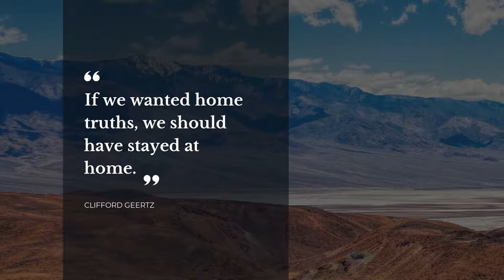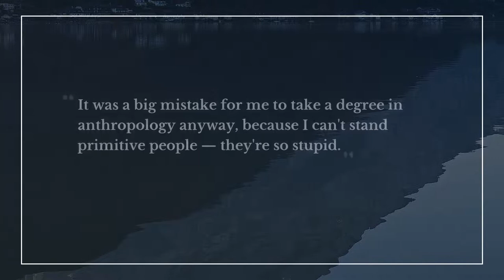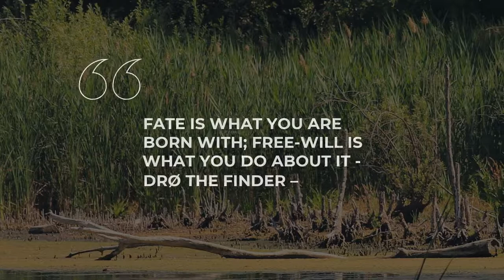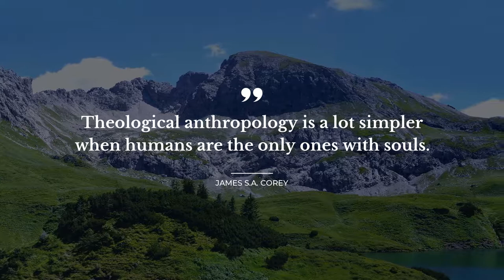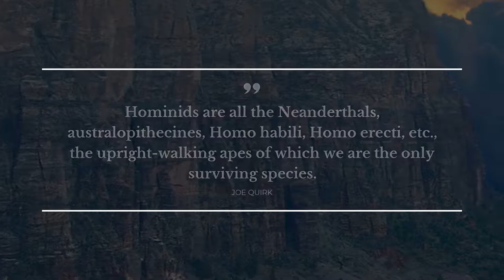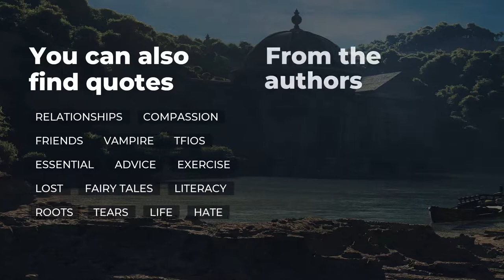TOP 20 Quotes about Anthropology | Trendy Quotes | Good Quotes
Our team made a compilation of the best quotes about Anthropology for you to discover. In this video you will discover quotations by such bright minds as Clifford Geertz, Kurt Vonnegut.

Daily Quotes is your treasure trove of the most powerful ideas put into words. Each of the outstanding quotes about Anthropology in this video will change your ways of living and thinking by transforming your attitude towards Anthropology. Our crème de la crème quotes will bring inspiration and let you view your everyday life in a different light.

If you want to keep the quotes you like about Anthropology, simply copy them from the description below and use as your stats in Skype / Instagram / Snapchat / Facebook / WhatsApp / Tinder to impress Make space for the most notable real life quotes about Anthropology on your Instagram / Skype / Tinder / WhatsApp / Facebook / Snapchat page or simply copy them to your desktop notebook.

The 20 most important life quotes about Anthropology:

1) It may be in the cultural particularities of people — in their oddities — that some of the most instructive revelations of what it is to be generically human are to be found.
 ― Clifford Geertz

2) The task of the modern era was the realization and humanization of God – the transformation and dissolution of theology into anthropology.
 ― Ludwig Feuerbach

3) I chose cultural anthropology, since it offered the greatest opportunity to write high-minded balderdash.
 ― Kurt Vonnegut

4) If we wanted home truths, we should have stayed at home.
 ― Clifford Geertz

5) Museums are the anthropological screened porches of suburbia. You can be near something great, but not actually personally experience it.
 ― S. Kelley Harrell

6) It was a big mistake for me to take a degree in anthropology anyway, because I can't stand primitive people — they're so stupid.
 ― Kurt Vonnegut

7) It is..highly probable that from the very beginning, apart from death, the only ironclad rule of human experience has been the Law of Unintended Consequences.
 ― Ian Tattersall

8) Both freethought and anthropology are symptoms of the same underlying condition - the relative condition, the condition of difference.
 ― David Eller

9) Fate is What You are Born With; Free-Will is What You Do About It
- Drø the Finder –
 ― H.D. Rennerfeldt

10) The soul is a mystery. Scientists and Theologians constantly butt heads on the soul’s definitive and can’t come to grips with its purpose and actual existence. Yet, the basic framework taught in a High School physics class helps with an explanation of the latter - the existence of the soul.
 ― H.D. Rennerfeldt

11) It is the character of lived experience I want to explore, not the nature of man.
 ― Michael D. Jackson

12) Es característico de la mala crítica imponer a las teorías que se revisan el cumplimiento de promesas que ellas no han hecho, en lugar de revisar la consistencia interna de su discurso
 ― Carlos Reynoso

13) Theological anthropology is a lot simpler when humans are the only ones with souls.
 ― James S.A. Corey

14) It is not a scientific proposition to determine that some cultures lack political power because they show nothing similar to what is found in our culture. It is instead the sign of a certain conceptual poverty.
 ― Pierre Clastres

15) Hominids are all the Neanderthals, australopithecines, Homo
habili, Homo erecti, etc., the upright-walking apes of which we are
the only surviving species.
 ― Joe Quirk

16) After the war, I went to the University of Chicago, where I was pleased to study anthropology, a science that was mostly poetry, that involved almost no math at all.
 ― Kurt Vonnegut

17) I personally cannot discern a shred of evidence for ‘[intelligent] design.’ If 97% of all creatures have gone extinct, some plan isn't working very well!
 ― Irven Devore

20) Scientific knowledge advances haltingly and is stimulated by contention and doubt.
 ― Claude Levi-Strauss

To find all the best life experience quotes about Anthropology follow our channel with the most widespread database of quotes for the major life events. Daily Quotes is your main inspiration source!

Our inspiration quotations include not just wise words from real life thinkers, artists, writers, poets, or businessmen. Here you will come across quotes from the finest books.

What's the best quote, in your opinion? Have anything better to say about Anthropology?